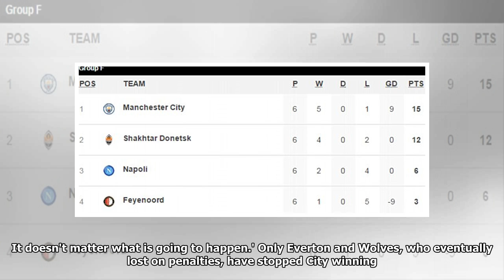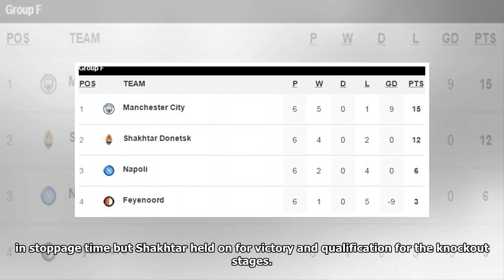Breaking News - Guardiola says manchester city loss is 'good for the club'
Published: 17:51 EST, 6 December 2017 | Updated: 18:18 EST, 6 December 2017 Manchester City boss Pep Guardiola has revealed his relief at Manchester City's unbeaten start to the season coming to a close following their loss at Shakhtar Donetsk on Wednesday night. City were beaten 2-1 in their final Champions League Group F encounter to end a 28-game undefeated streak, which dated back to an extra-time defeat by Arsenal in last season's FA Cup semi-final. Guardiola's side have received plaudits for their emphatic domestic and European start to the campaign but the Spaniard believes the blip in Ukraine will sharpen their focus. Pep Guardiola believes Manchester City's first defeat for the season will be 'good for the club''It hurts,' said Guardiola after the match. 'It's never nice to lose.'But we needed to lose a game. It will be good for the club, for all of us. People say things when you win a lot and you can forget that now.'We came here when our job was done. We tried. People cannot...